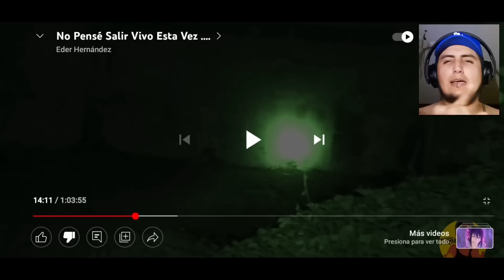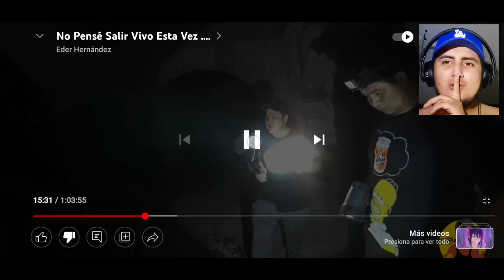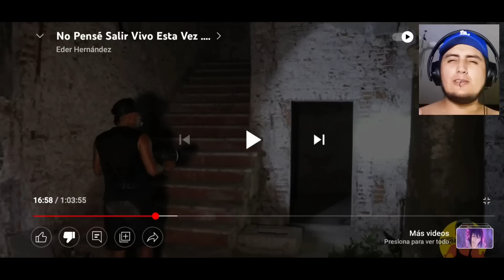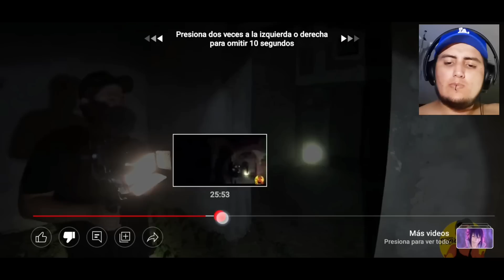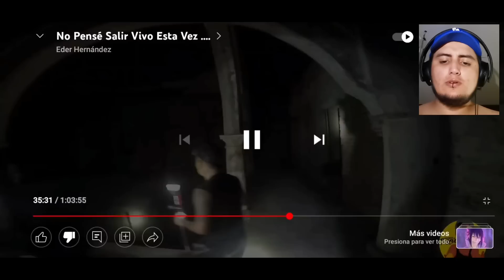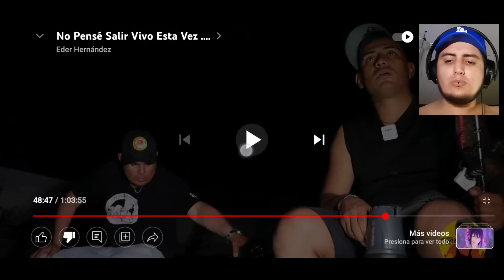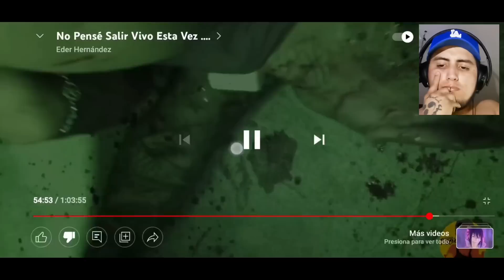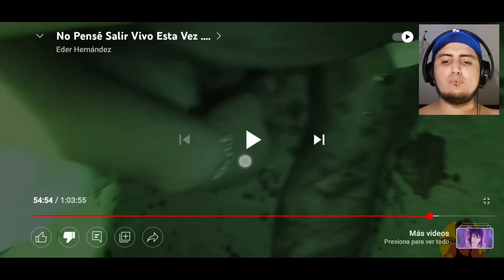Lo Horrible Que Pasó Ayer A Eder Hernandez El Caza Fantasmas